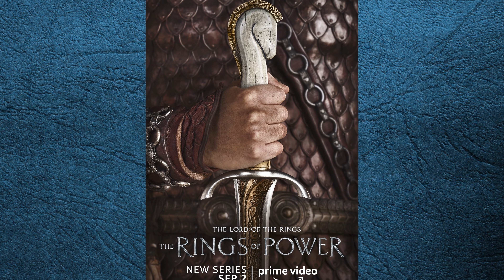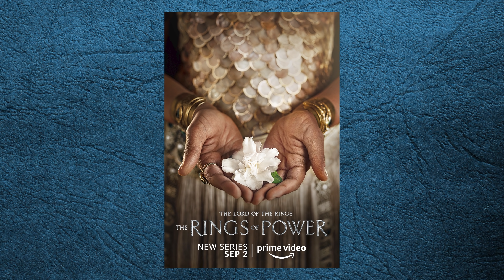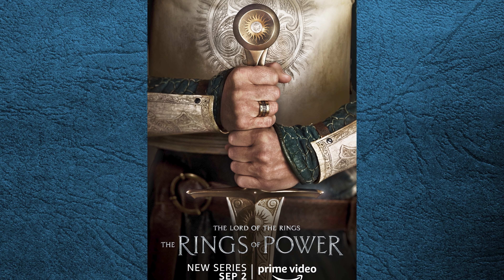Rings of Power Poster Reveal BREAKDOWN | The Lord of the Rings on Prime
After a day that saw 23 character posters released for The Lord of the Rings: The Rings of Power, I'm breaking down each one with some observations, theories, and even some dwarven and elvish translations.  Some posters give us massive clues about the show and while some are incredibly vague, others have almost certainly confirmed which characters are pictured!

Special thanks to my friends who translated the languages!

Shoutout to Fellowship of Fans for the Isildur poster scoop!  Check them out:  @Fellowship of Fans